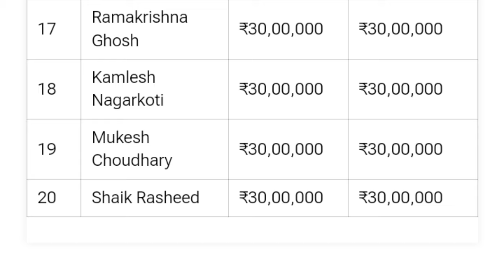CSK team 2025 players list with price and Chennai Super Kings full squad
CSK team 2025 players list with price and Chennai Super Kings full squad#csk

Today topics
IPL 2025 CSK team player list with price full details mentioned in this my 2 minute video IPL 2024 Chennai Super Kings most expensive foreign player Noor Ahmed from Afghanistan CSK pic 10 crore rupees for IPL 2024 Afghanistan leg spinner Noor Ahmed in this list number two leg spinner Ravichandran Ashwin 9.75 crore rupees number 3 David conway from New Zealand  4 crore number 5 Syed Khalil Ahmad 4 crore rupees pic by Chennai Super Kings IPL 2025
Rcb vs rr 2024 eliminator match Virat out Pak media reaction on sports

today topics
royal challengers Bangalore vs Rajasthan royals eliminator 1 match of ipl 2024 Rcb vs rr
royal challengers Bangalore batting first 172/8 wickets down Virat kohli 33 runs out this is the match turning point Rajasthan royals achieve this target 19 over just lost a six wickets Virat kohli and RCB 17 time fail win the IPL trophy very long
srh vs kkr playoff Mitchell starc great bowling kkr into final 2024#india

 on Shashank top knock
IPL 2024 KKR PBKS highest run scoring game in T20 cricket KKR vs pbks change the IPL history and Punjab kings highest ranges of IPL all time Punjab games chasing the target 262 just down at 2 wickets 18.4 / overs Punjab king's first team in IPL history chase a 260 highest total in IPL history earlier this record sunrisers Hyderabad changing the 226/6 against Punjab games 2019 IPL season in Sharjah cricket sushant Singh and Johnny best of brilliant outstanding batting Johnny 2nd IPL overall 4thCsk vs lsg 2024 Mark stone big knock & Ruturaj break's dhoni record sports india viralCSK vs MI IPL 2024 Rohit Sharma century csk beat mi by 20 runs 29th match

MI Vs DC IPL 2024 Mumbai Indians 1st victory & create a new history india sports cricketlover ipl pakistan cricket rohitsharma minecraft ipl2023 sports cricketloverMi vs rr 2024 Trent boult brilliant bowling RR 3rd victory2024
CSK Vs KKR IPL 2024 match no. 22 KKR only 137 /9 runs on broad CSK achieve this target very easily just down wickets 17.4 over 138/3 wickets down csk Win by 7 wickets Chennai
  Mumbai Indians most sexes in IPL Mumbai Indians team hit 1575 sixes second number RCB hit 1500 sixes by team royal challengers Bengaluru
IPL 2024 sunrisers Hyderabad highest total in PSL history and broken the record of RCB sunrisers Hyderabad IPL 8 match against Mumbai Indians 277/ 3 Wicked down sunrisers Hyderabad highest total in IPL history earlier this record royal challengers Bangalore 263/ down against indian warriors 2013 IPL season Abhishek Sharma fastest 50 by SRH IPL history Abhishek Sharma only 17 deliveries brings up of 50 and Travis had second fastest 50 off SRH team in All time history 18 balls fify by Travis hadIPL 2024 Mi vs Gt match 5 Waqar Young's reaction on Mumbai Indians#india ipl new india the captain but not winning competition Mumbai Indians first game loss against Gujarat titans IPL 2024 under hardik pandya captaincy most successful team of IPL Mumbai Indians 5 time champions but recently 2 years Mumbai Indians very struggle last season and this season start not good first game lost against Gujarat titans 6
Ipl auction Most expensive player's list All time ipl auction 2008 to 2024 full details in my 5 minutes video on CricketNewsB7 YouTube channel
Ipl auction 2024 Mitchell starc most expensive foreign player in IPL 2024 Mitchell starc 24 .75 CR pick by KKR Kolkata Knight riders IPL auction 2024 second most expensive players pat Cummins Australian captain IPL 2024 auction pet Cummins 20.50 Cr) SRH sunrises Hyderabad World Cup 2023 top run scorer Virat kohli sale only 15 crores IPL 2024 auction RCB pick Virat kohli only 15 crore indian rupees IPL auction 2024 live on Sony TV from Dubai IPL 2024 auction in Dubai most expensive IPL players in 2024
2 Australians Mitchell starc and pat Cummins
both two player's 45.75 Cr
 bumrah IPL auction 2024 only 51 Cr but only two foreign player's 45.75 Cr SRH sunrises Hyderabad and KKR Kolkata cricket
 expensive in IPL auction 2024 only Virat kohli Indian side most expensive player IPL auction